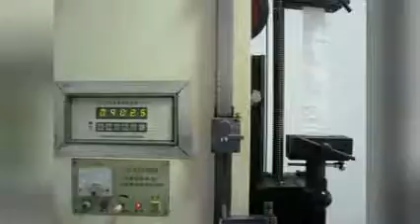1ton pp bulk big bag